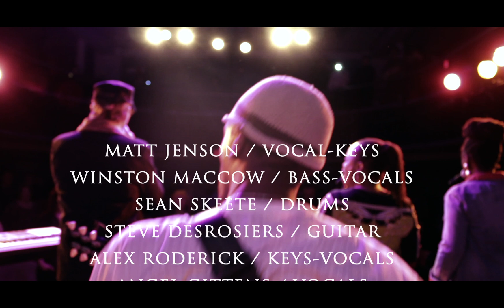AGAIN AND AGAIN (live): The Liquid Revolution:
Performed live at Berklee College of Music as part of the Martin Luther King day celebration in music event, January 20, 2014.

The Liquid Revolution band:
Sean Skeete - drums
Winston Maccow - bass
Alex Roderick - keys
Steve Desrosiers - guitar
Angel Gittens - backing vocals
Nadjya Facey Castillo - backing vocals
Richard Dye - tenor sax
Jomo Slusher - trombone
Matt Jenson - keys, vocals